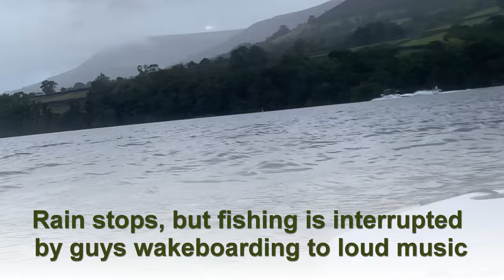lure competition on the kayak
Lure competition on the kayak - coverage and vlogging at the '2023 Kayak Anglers European Championship' event, ran by South West Kayak Anglers (thumbnail photo taken by SWKA) at Llangorse Lake in Wales.  The final kayak fishing competition to decide the finalists for the forthcoming Swiss Valley final in November.

Having entered the competition for five or six consecutive years, I thought I'd know what to expect, but I was wrong - the place was thick with weed.  My decision to select a limited number of lures and flies before heading off was a poor one, but I'm already looking forward to going back.